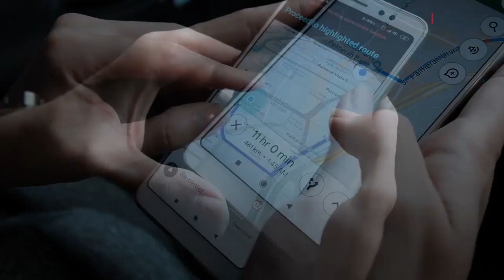‘Believe it or not’: Jakarta traffic improves, says global index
According to the latest Tom Tom Traffic Index, Jakarta’s traffic eased in 2018, making it the city showing the “biggest improvement” last year. The index ranked Jakarta the seventh most congested city in the world, up from fourth place in 2017. (JP/News Desk)